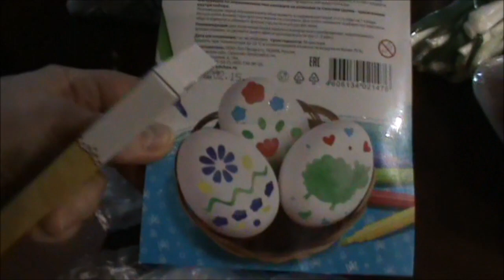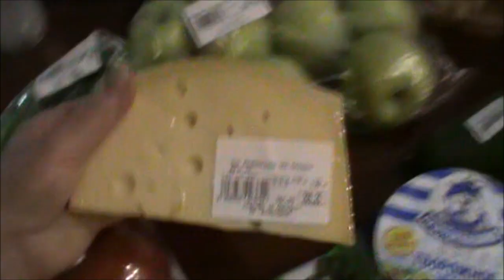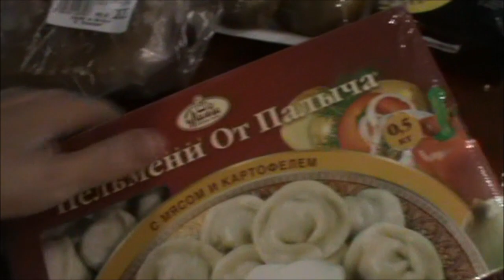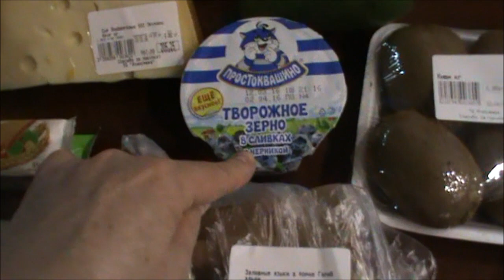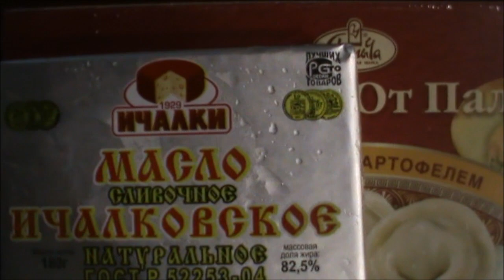Vlog/Продуктовая корзина/ март 2016 года